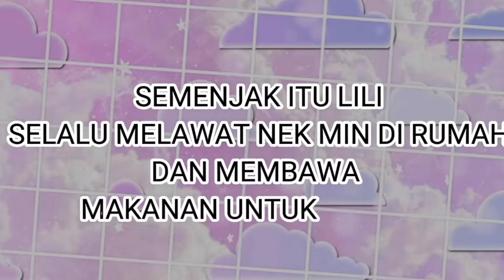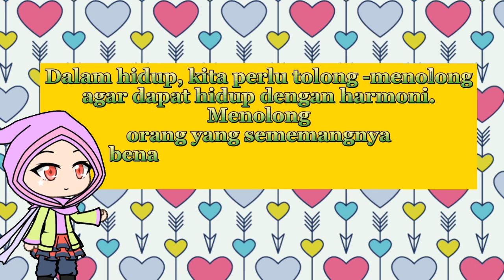Video animasi sahsiah(Usrah:Abu Bakar)||Sekolah Agama Al-Islahyah(Menengah)GACHA LIFE••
*Sinopsis*

  Lili, seorang wanita yang tinggal bersebelahan dengan seorang nenek iaitu nek Min yang tinggal seorang diri di dalam rumahnya. Namun, pada suatu hari telah terjadi sesuatu yang membuatkan nek Min tidak lagi kelihatan berehat di halaman depan rumahnya pada waktu petang. Curiga terjadi sesuatu, Lili terpaksa terus masuk ke dalam rumah nek Min kerana tiada sahutan daripada nek Min. Ketahui lebih lanjut apa yang terjadi dalam video bertajuk Jiran.

❤NAMA WATAK❤
1.LILI
👉Nur Aliyah Maisarah binti Fadhil

2.NEK MIN
👉Nur Athirah Auni Bt Junaideh

3.IKA
👉Siti Khadijah binti Hasrul

Sekolah Agama Al-Islayah (Menengah)

Usrah: Abu Bakar